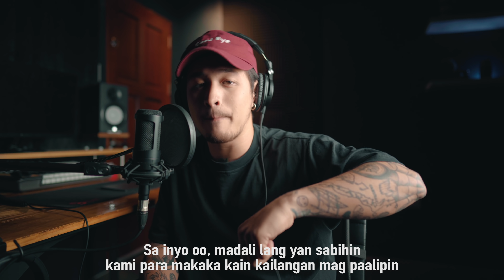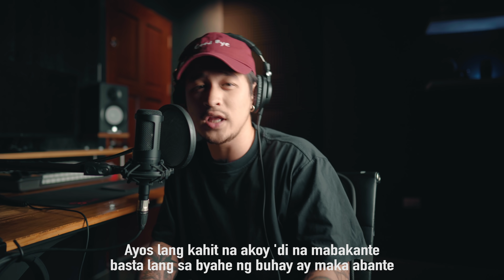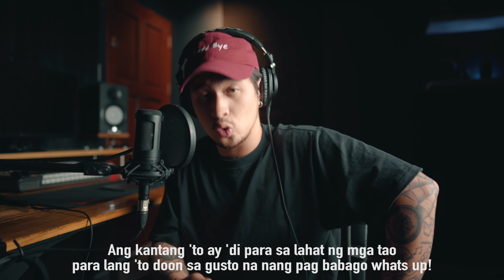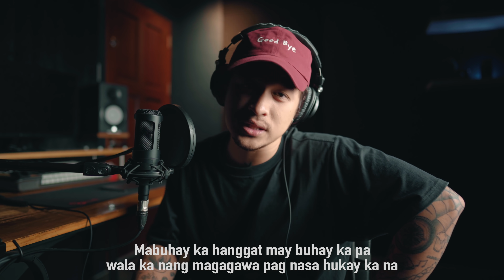Geo Ong - Walang bago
Official Lyric Video of  “Walang Bago” by Geo Ong